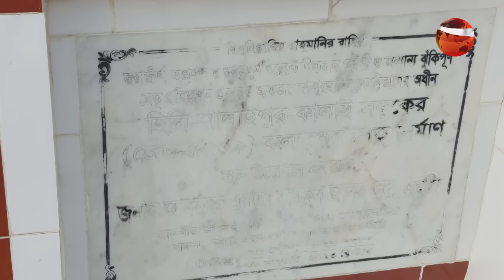উদ্বোধনের আগেই ভেঙ্গে গেল নির্মাণাধীন সেতু! | Joypurhat News | Channel 24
»» Office Address:
Bangladesh.